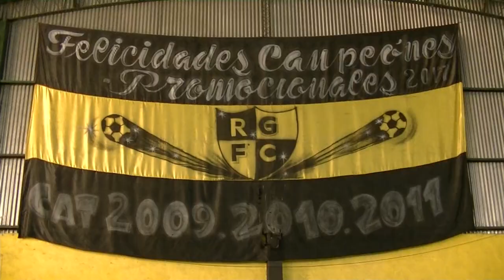Real Gonnet vs Sol de Oro cat 011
Resumen del encuentro que por la 17° fecha del torneo FADI Avellaneda 2024, protagonizaron las cat 011 de Real Gonnet vs Sol de Oro.